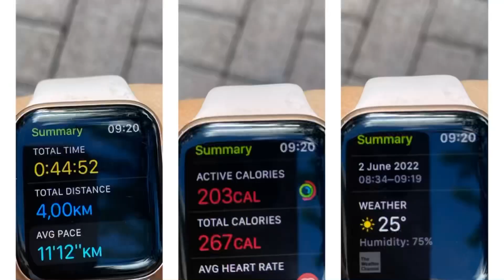Caminhada do dia ! Fiz uma reflexão…. Diário da caminhada !semana11